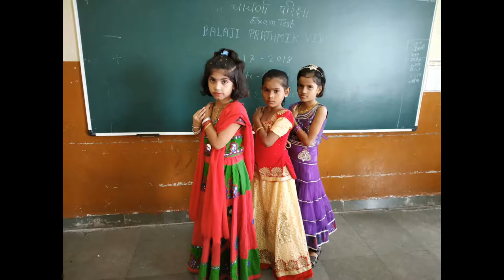दहीहंडी कार्यक्रम । बालाजी प्राथमिक विद्यालय शिरूर ।